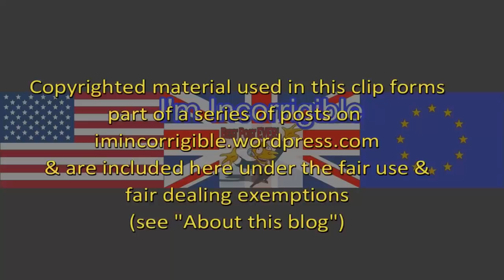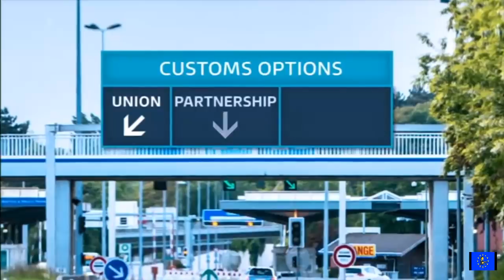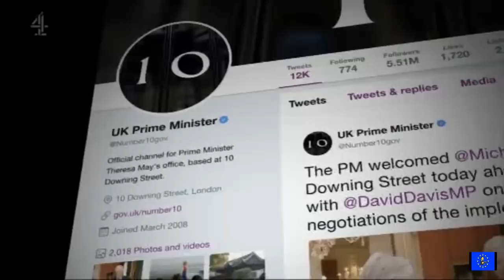Brexit fallout: Tories at war as crucial stage 2 negotiations begin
Sky News, BBC News at Six, ITV Evening News, Channel 4 News & Newsnight 5 February 2018